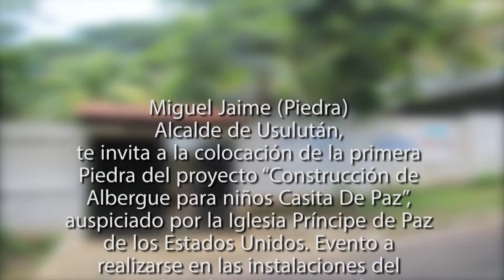Primera Piedra, Casita de Paz